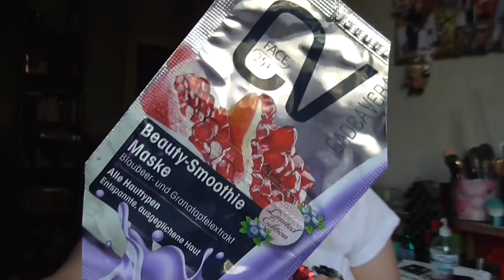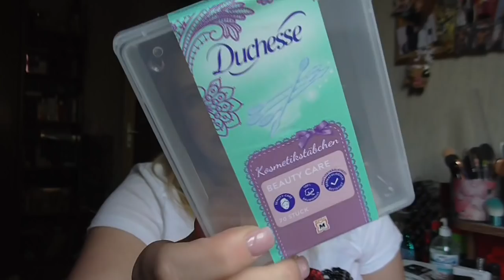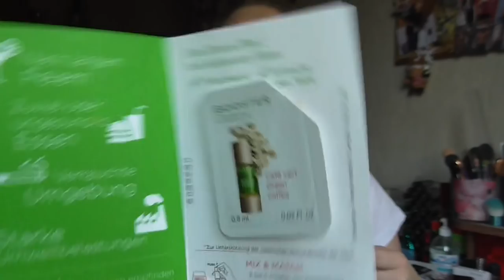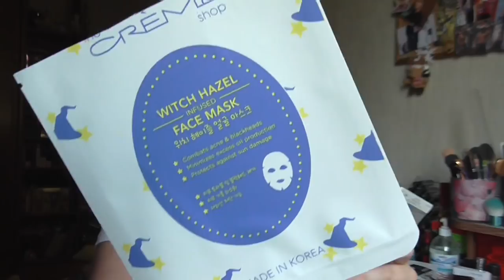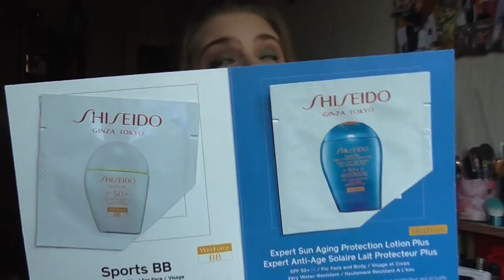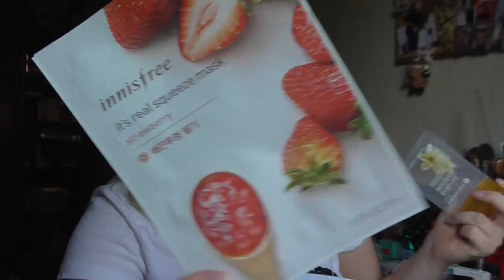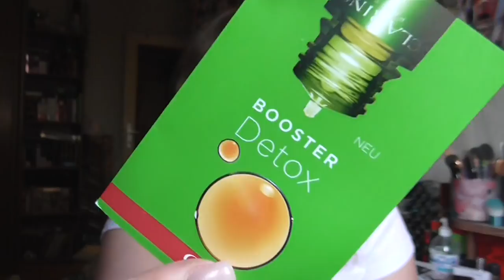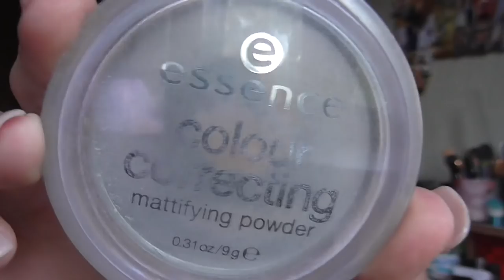[Aufgebraucht] August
shayflening

Lippen: Yves Rocher 31 Rouge / Mac Glam
Augen: Mac Paint Pot Painterly / Inglot Eyeliner 85 / Yves Rocher 81 Etain Scintillant (Le) / Essence 31 Pretty Funky e/s / Catrice C01 Home is my Sand Castle (Le) / Mac e/s Club / Essence 02 Cream Canvas (Le) / Douglas Noemi 02 / Essence e/s 02 White Hype / Maybelline Colossal Kajal Matita occhi  / Make up Factory Dramatic Cream Eye Liner 5 Drama Black / L.O.V Kohl PencilNo 120 Veil of Nude / The Balm Mr Write Kajal Seymor Vacations
Nagellack: Vom Nagelstudio gemacht!
Oberteil: Geschenk
Ohrringe: Müller
Kette: -